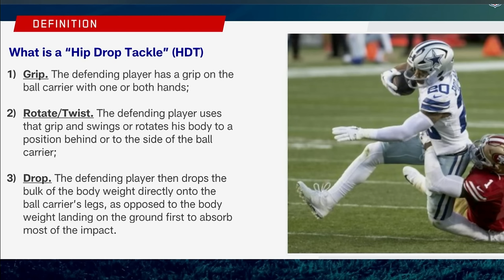Unpacking the components of a hip-drop tackle | Pro Football Talk | NFL on NBC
Mike Florio and Chris Simms dissect the pieces that make up a hip-drop tackle, starting with the grip, followed by a rotation or twist and then finished with a drop.